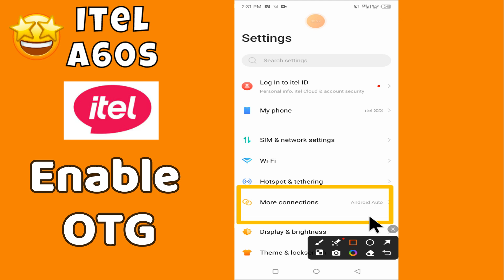How to Enable OTG to connect USB itel A60s